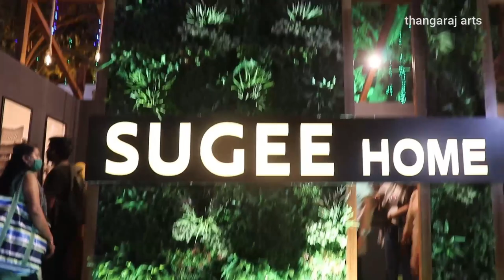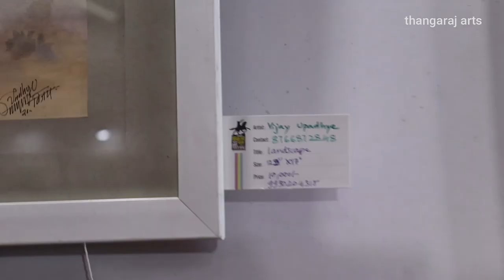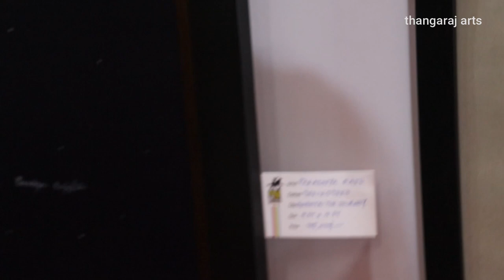Why Modern Art Is So Expensive l Art Festival In Mumbai l Painting So Expensive l #127